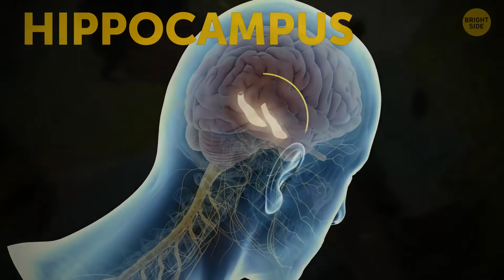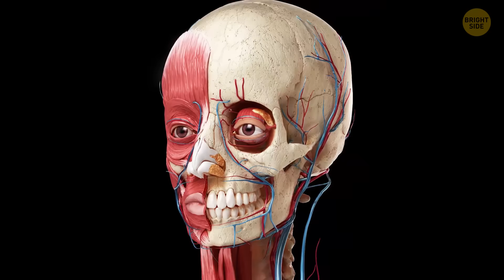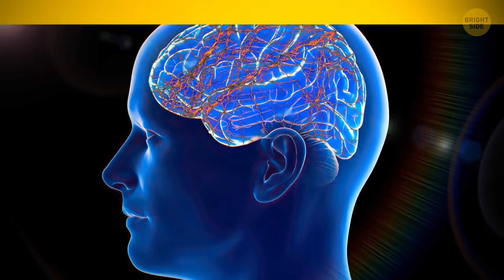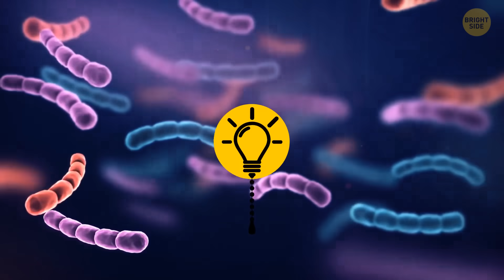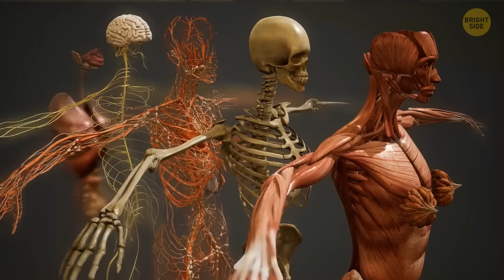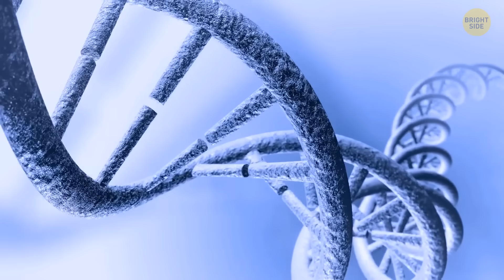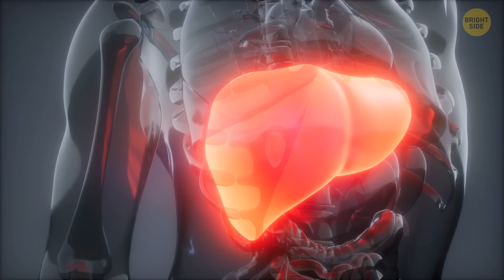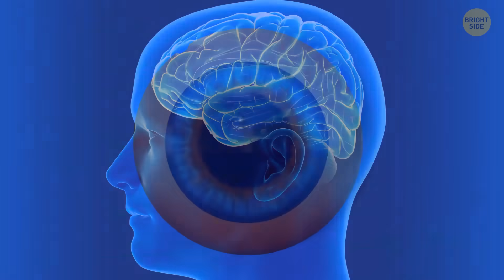Why It's Impossible for Your Eyes to Freeze and 15+ Facts I've Learned Today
Ever wondered why your eyes don't turn into popsicles in freezing temperatures? Well, turns out, it's virtually impossible. The eye has a built-in defense mechanism – blinking. Our trusty blink reflex keeps the eyes moist and prevents freezing. Another mind-blowing fact: your stomach's lining is like a superhero, constantly regenerating to protect itself from stomach acid. And here's a kicker – you've got taste buds in more places than just your tongue; they're hanging out in your throat and even your stomach. Lastly, your body is a 24/7 thermostat, constantly regulating temperature to keep you cozy. Who knew our bodies were this fascinating? 🤯🌡️👀